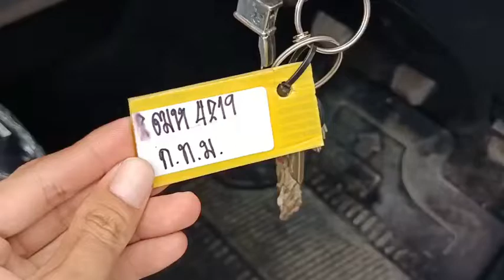4219 revo single cab violet 8/11/2022